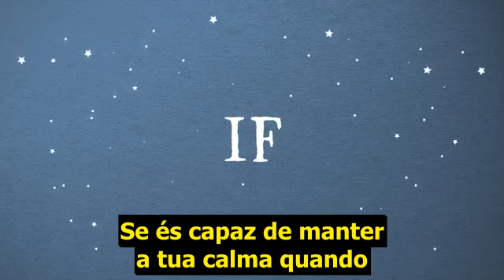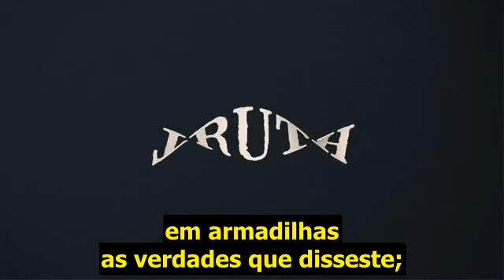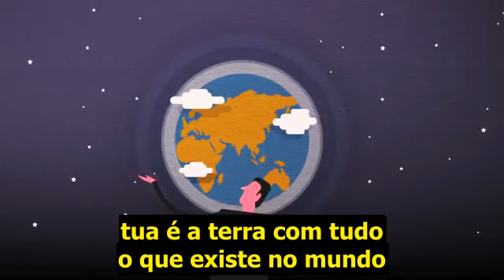O poema favorito de Ayn Rand - "Se" | Rudyard Kipling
Enquanto planejada o seu funeral, Ayn Rand disse que não queria tributos, apenas a leitura de seu poema favorito - "Se", escrito por Rudyard Kipling, Prêmio Nobel de Literatura de 1907.

Escute esse lindo poema! Ele o faz recordar Ayn Rand?